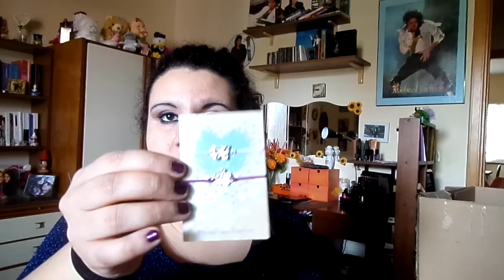Spacchettamento Avon C1 Febbraio 2016 (Feat. Snobbina Stilosa)